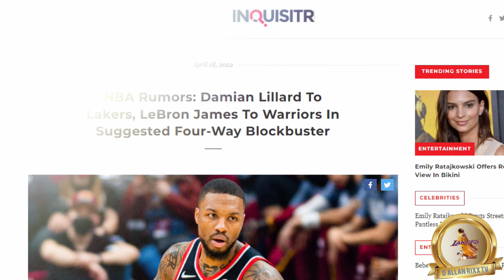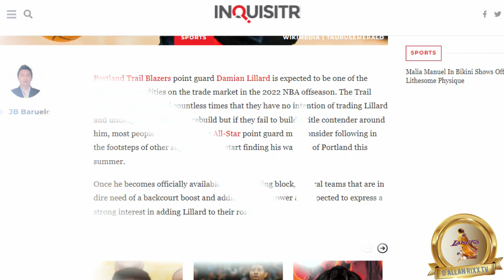LAKERS TRADE FOR DAMIAN LILLARD IN 3 TEAM DEAL SENDS LEBRON TO WARRIORS, RUSSELL WESTBROOK BLAZERS